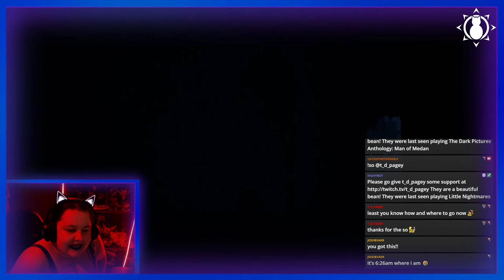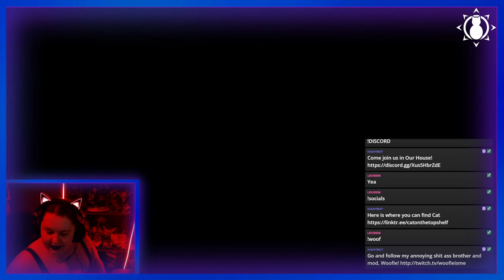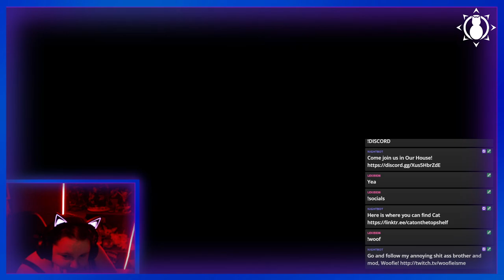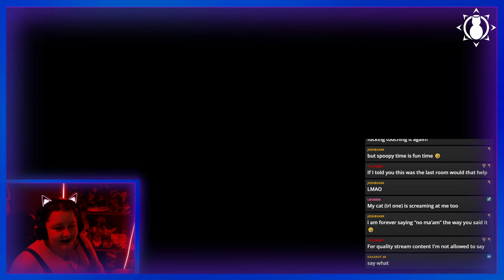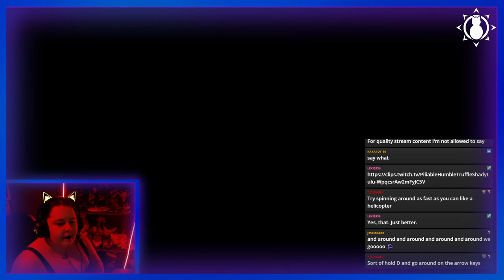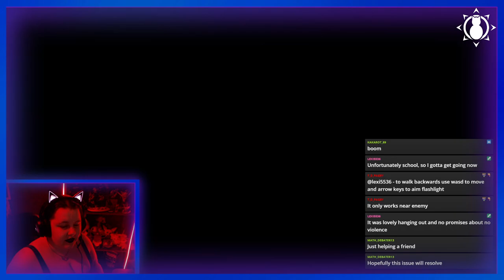I Spooped Myself... Again...